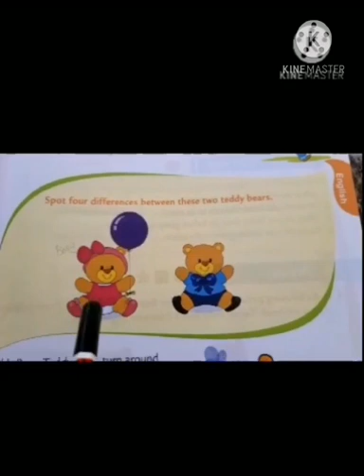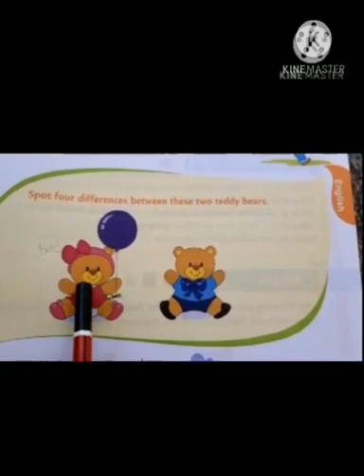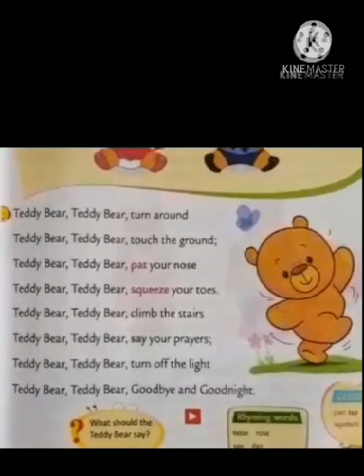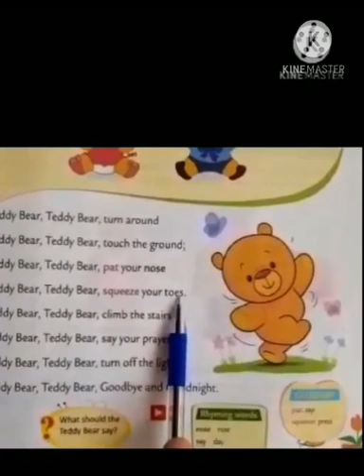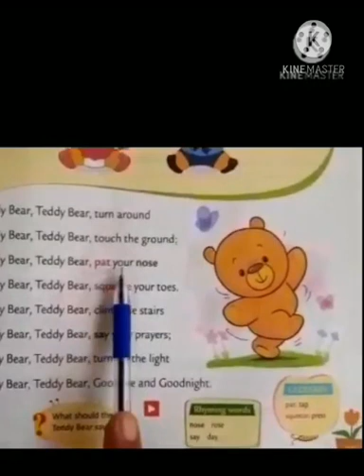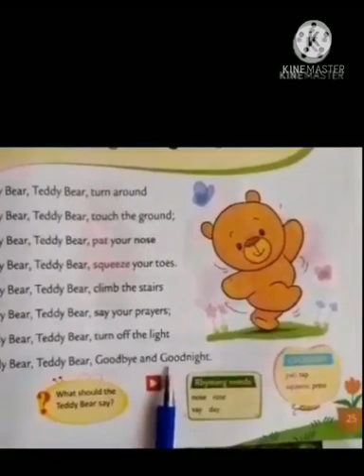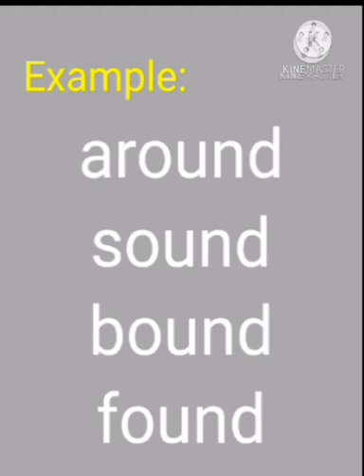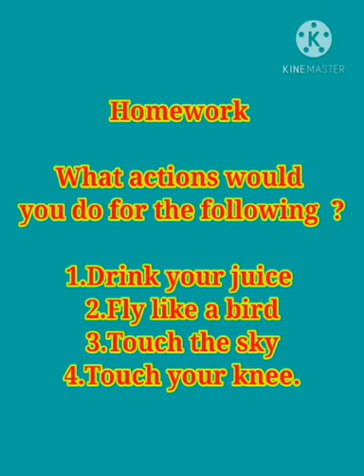STD 2 English part 7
Beena Teacher